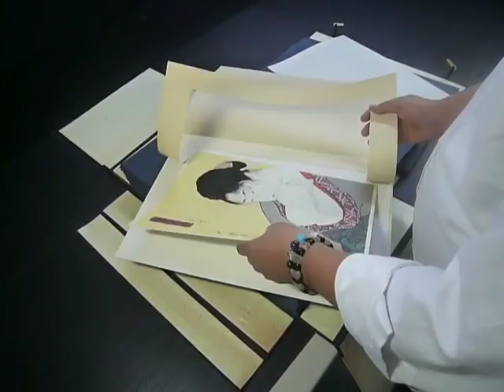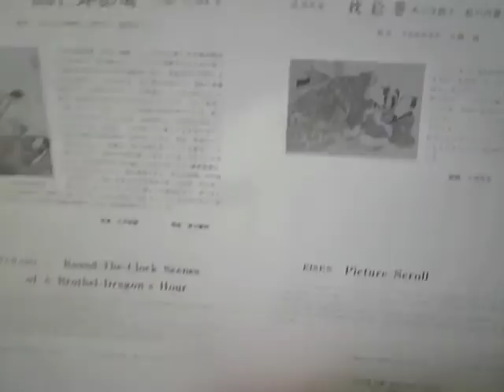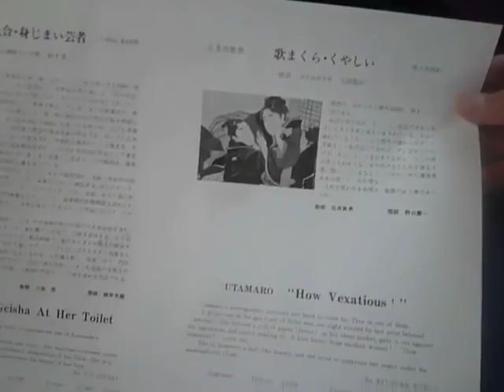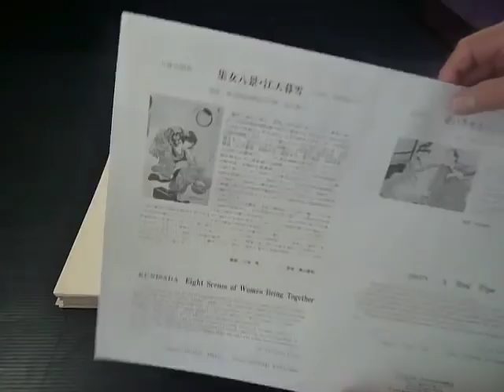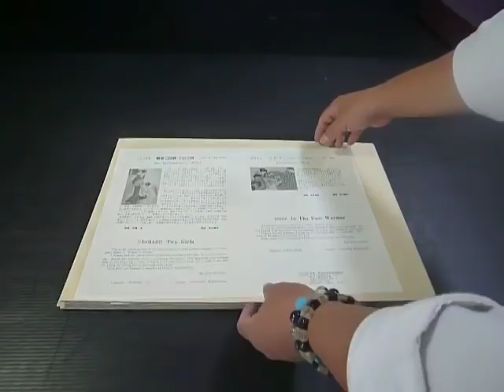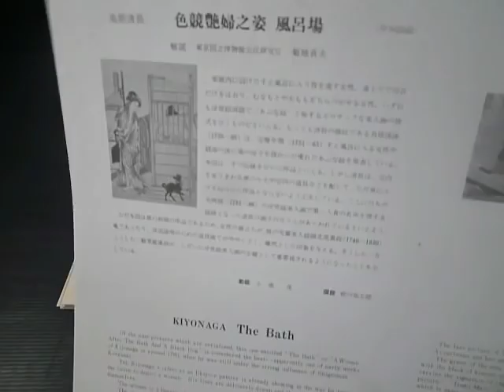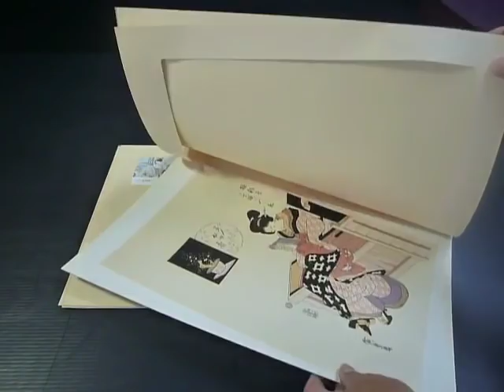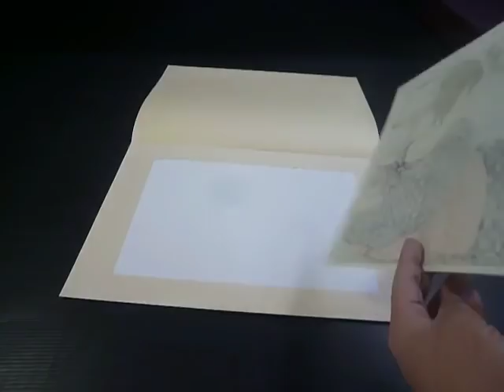ukiyoe woodprint edo Japan 江戸伝承大錦手摺木版画 艶美 浮世絵 ② 18巻 36枚揃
ukiyoe (color print of everyday life in the Edo period)